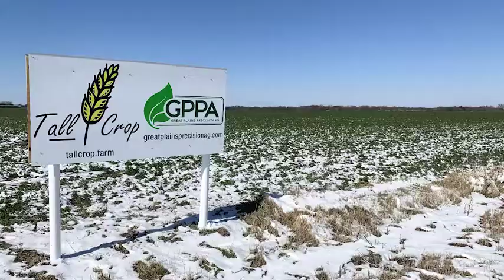Michael Bahr, Indigo Certified Agronomist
Hear from Michael Bahr of Albert, Kansas, on the launch of our  offering for independent agronomists.

Tailor-made to increase farm profitability and optimize decision-making throughout the season, the Indigo Certified Agronomist Program (ICAP) certifies independent crop consultants to service Indigo growers and unlock new business opportunities on thousands of acres.